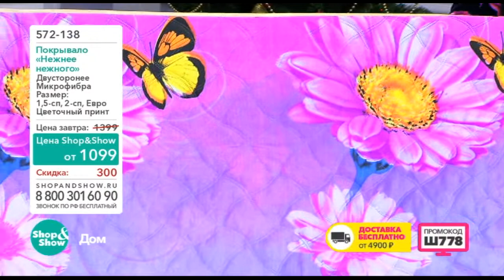Shop & Show (Дом). 572138 Покрывало Нежнее Нежного